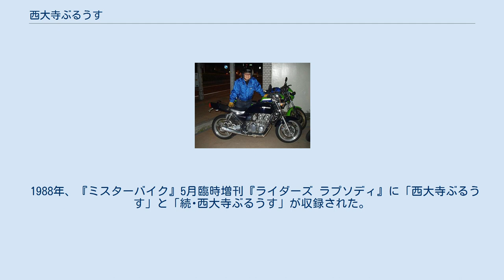西大寺ぶるうす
『西大寺ぶるうす』（さいだいじぶるうす）は広井てつおによる日本の漫画作品。
 1984年、『ミスターバイク』11月号に掲載されたバイク漫画である。
その後、続編が1985年、『ミスターバイク』11月号で「続･西大寺ぶるうす」として掲載された。
更に23年後の2008年に、『ミスターバイク』で3話が掲載された。
1月号に「西大寺ぶるうす ぱぁと・3」、2月号に「西大寺ぶるうす ぱぁと・4」、そして11月号に「西大寺ぶるうす ぱぁと・5.5」である。
 広井本人とゼファー750 2005/5/5撮影 主人公は作者である広井てつお自身である。
舞台は広井の故郷である、現在の岡山県岡山市東区だ。
 「西大寺ぶるうす」の西大寺とは、旧西大寺市の事である。
1969年（昭和44年）2月18日、西大寺市が岡山市へ編入合併された。
詳しくは西大寺 (旧市域)を参照。
 実は「西大寺ぶるうす ぱぁと・5.5」を執筆中に胆石で入院、手術する。
無事に退院したものの、間も無く上顎歯肉悪性腫瘍と言う癌に侵されていた。
延命治療のみとなる闘病生活の最中、病室にパソコンなどの仕事道具を持ち込み、手術直前まで執筆、執念で「西大寺ぶるうす ぱぁと・5.5」を仕上げる。
これが広井の漫画家人生最後の作品となった。
詳しくは広井てつおを参照。
 1988年、『ミスターバイク』5月臨時増刊『ライダーズ ラプソディ』に「西大寺ぶるうす」と「続･西大寺ぶるうす」が収録された。